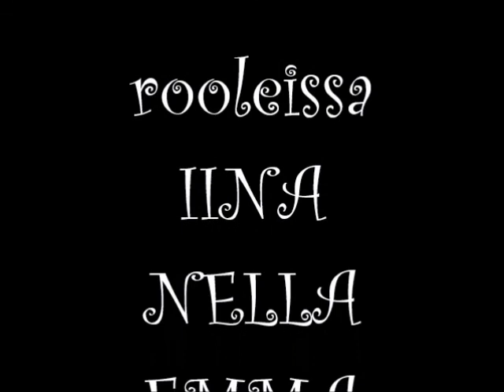Evakossa Elokuva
Kertomus kolmen sisaren kesänvietosta mummolassa 2013
Film by Markop Tapio Tiusanen